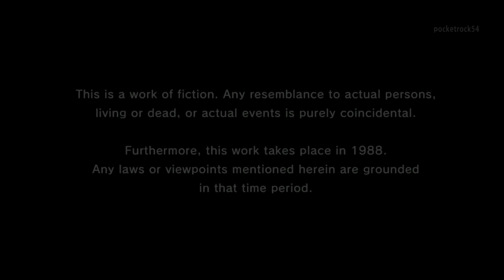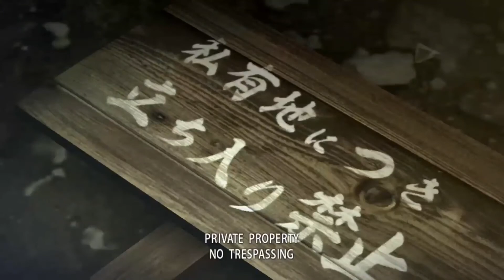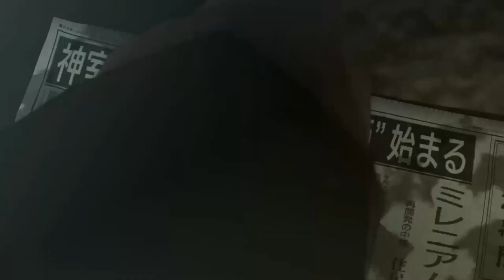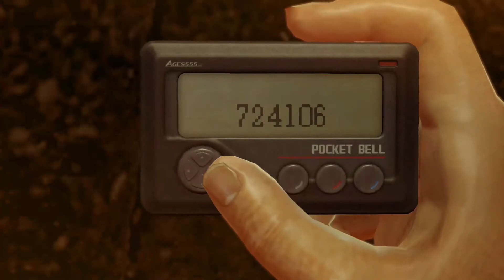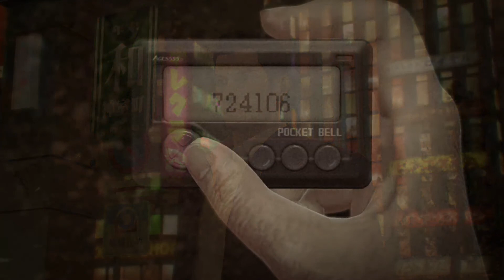THIS GAME IS INSANE!!! | Yakuza 0 #1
My very first time ever playing a Yakuza game